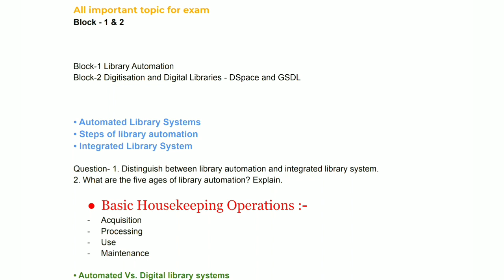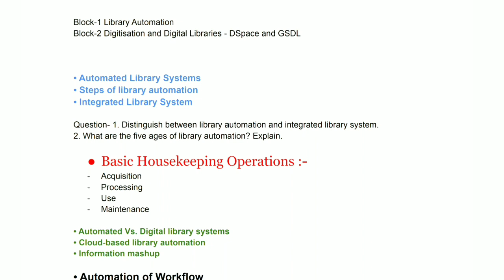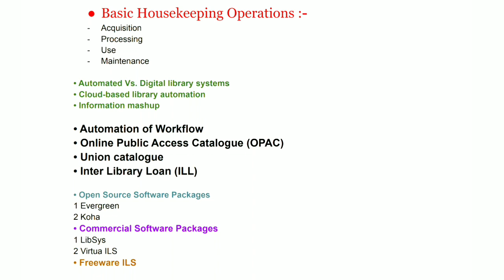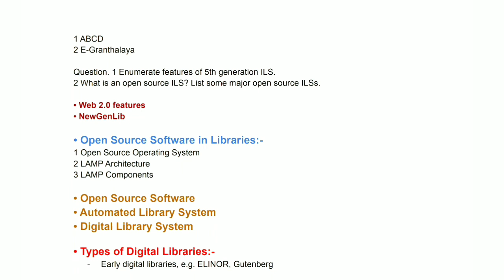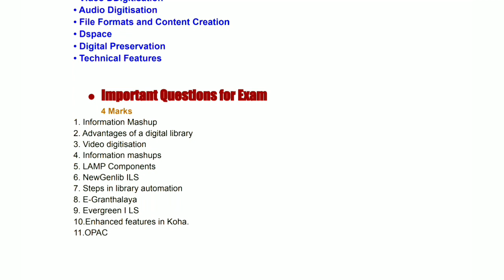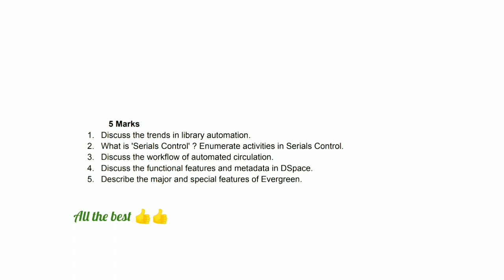BLIE - 229 Top Most Important Topics for TEE March 2022 | ICT IN LIBRARIES | Important Lecture - 3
BLIE - 229 Top Most Important Questions for TEE March 2022 | ICT IN LIBRARIES | Important Lecture

BLIE - 229 Top Most Important Questions for Term End Examination 2021 | All Expected Short Questions